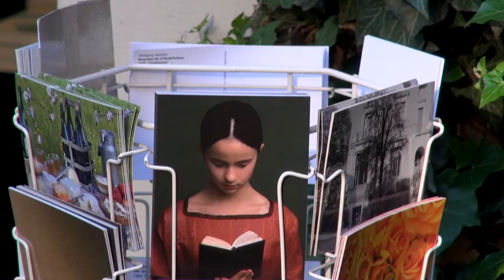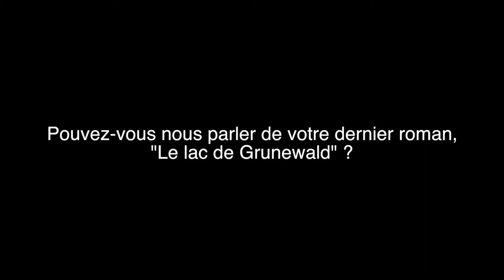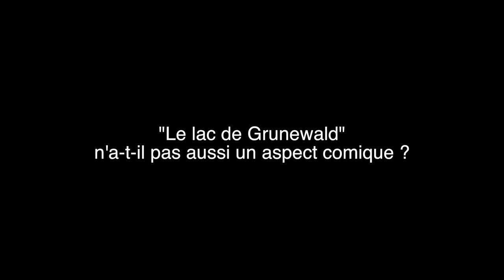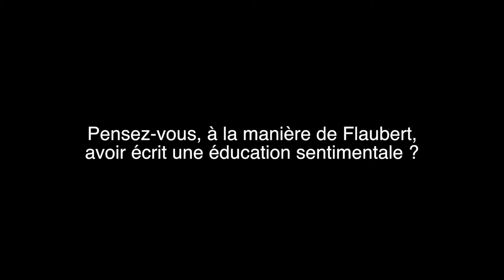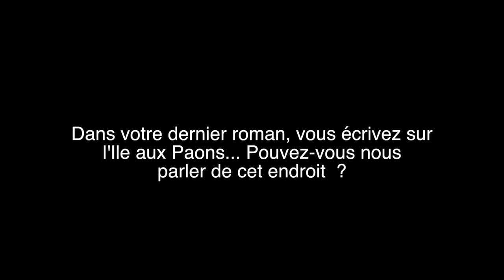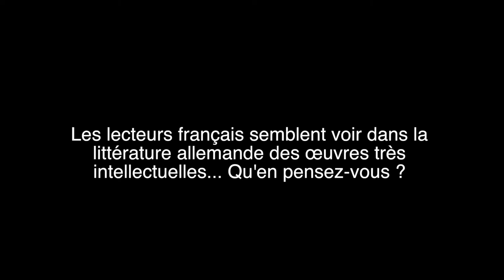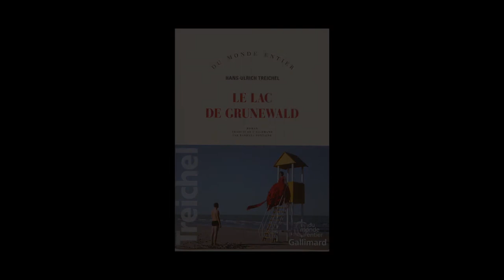3 Jours à Berlin - Hans-Ulrich Treichel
3 Jours à Berlin :
Rencontre avec Hans-Ulrich Treichel qui vit à Berlin depuis de nombreuses années. Traduit de l'allemand par Barbara Fontaine.
1. Podington_Bear_-_Program_Reverie
2. Droit réservé ®